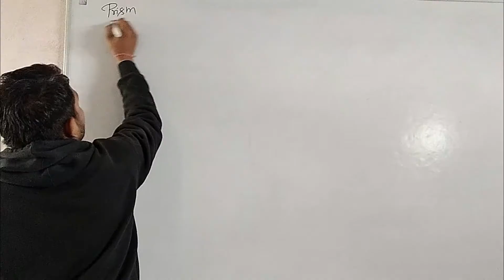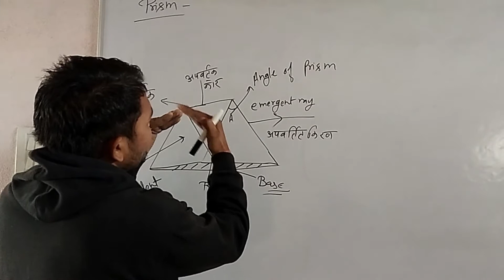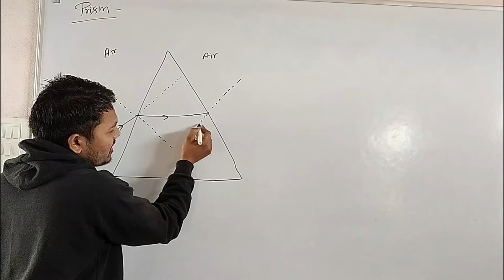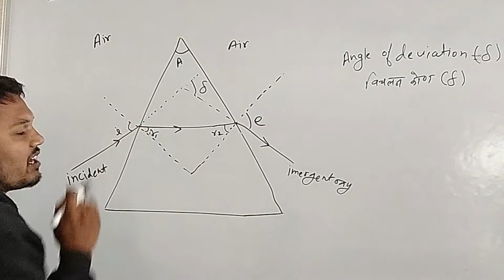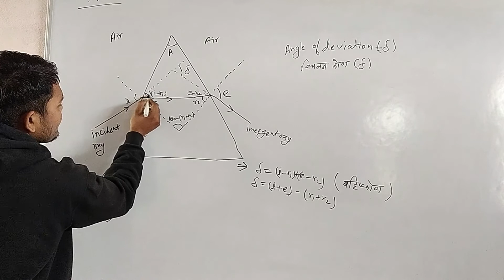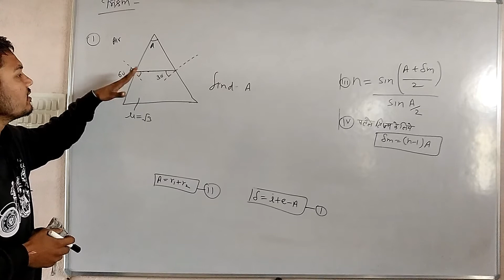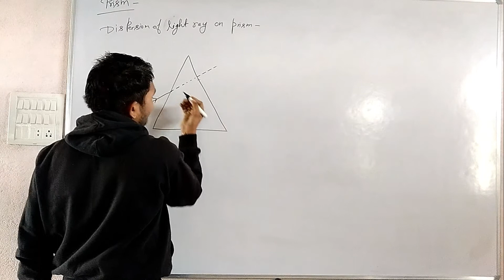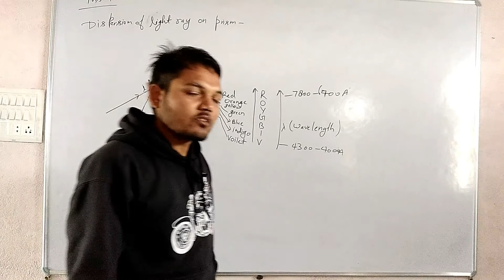prism class-10th | up board class10 prism | prism refraction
Hi
I am pushpendra singh  this channel give some entertain people and educate many more like study and other
 Cotent was not heart any one